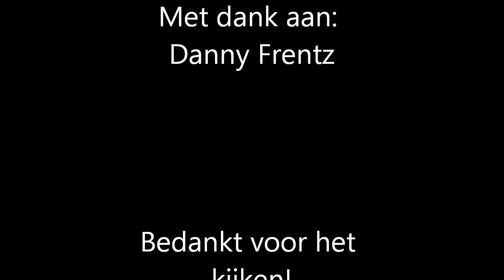Gewonde bij glijpartij in Bemmel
Bij een glijpartij aan de Wardstraat in Bemmel is vrijdagmiddag een 67-jarige man gewond geraakt toen hij door nog onbekende reden de weg afgleed.